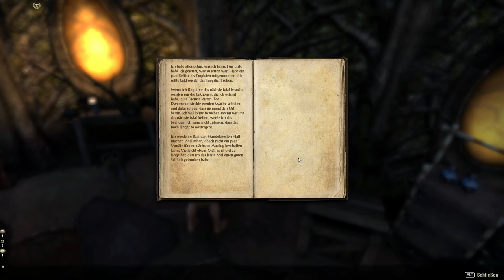Teso #164 - Die bewiesene Tat [Lets Play] [The Elder Scrolls Online]